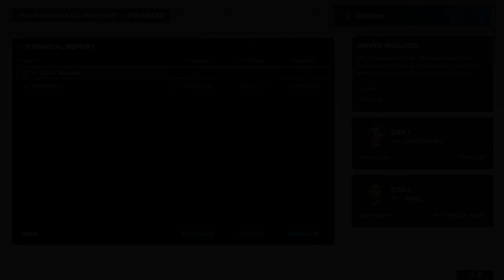RED BULL DOMINANCE IS OVER!!!F1 MANAGER 2023 | CAREER MODE | PART 3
BRAND NEW F1 MANAGER 2023 GAMEPLAY!